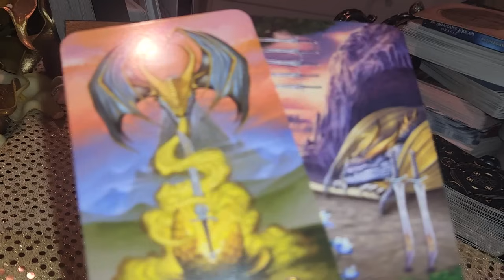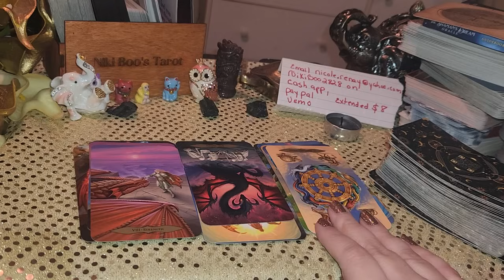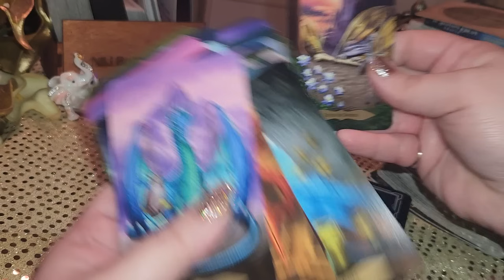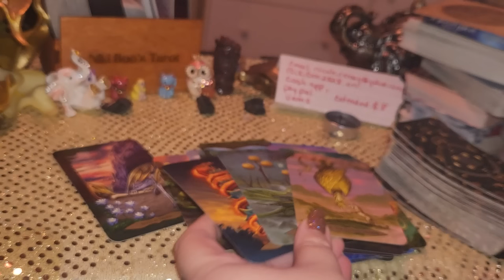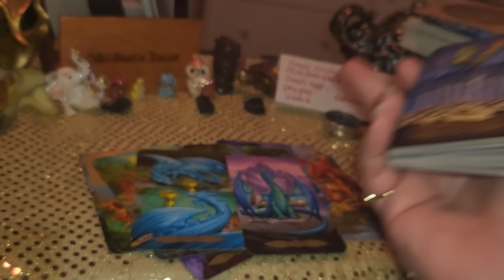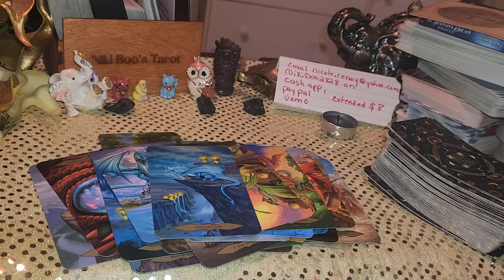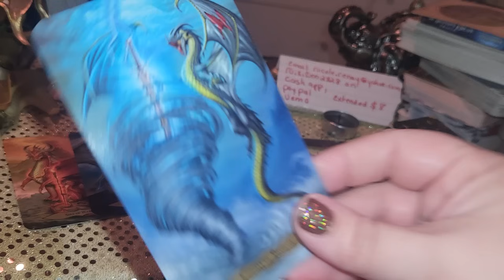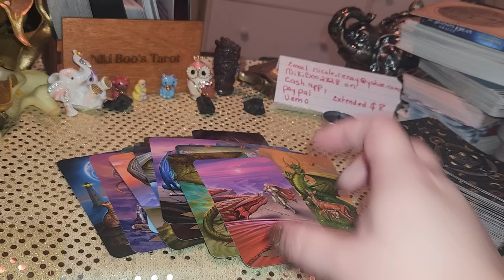Sagittarius Truth shall set you free